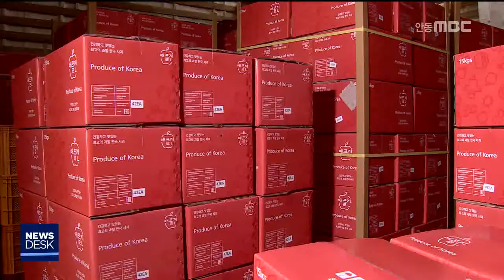800톤 러시아 사과 시장 뚫은 비결은? / 안동MBC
2018/11/30 17:53:25    작성자 : 정동원

◀ＡＮＣ▶
농산물은 생산보다 판로가 문제라서
수출로 돌파구를 마련하려고 하지만
수출시장을 개척하기가 힘들 뿐더러
안으로는 수출 단가가 낮아 농가가 꺼리는
경향이 있습니다.

이를 모두 해결하고 사과 8백 톤을 러시아에
수출하기로 약정한 곳이 있습니다.

정동원 기자
◀ＥＮＤ▶

안동 임동사과수출단지의 사과 15톤이
러시아로 건너가기 위해 컨테이너에 실립니다.

이번 첫 선적을 시작으로 800톤의 사과를
러시아에 공급하기로 안동의 한 농업회사법인이
현지 바이어와 MOU를 체결했습니다.

작년 한 해 우리나라 전체 사과수출 물량
3천톤의 4분의 1에 달하는 많은 양이
러시아 한 곳에 가는 겁니다.

유럽이나 북아프리카 사과를 주로 수입하는
러시아 시장을, 수출 유통업체를 통하지 않고
뚫은 것도 의미가 있습니다.

러시아쪽과 거래하던 한 사과선별기 전문업체가
현지 바이어를 소개한 게 계기가 됐고
농업회사법인의 포기하지 않는 노력이
뒤를 이었습니다.

◀ＩＮＴ▶황찬영 대표/00농업회사법인
작년 1차 오더가 왔을때 러시아 재배지 검역에 대한 준비가 되지 않아서 수출하지 못했습니다. 엄청 어렵습니다.

이 법인이 농가로부터 사들이는 사과 가격은
kg당 2,500원 정도로 국내 시세와 큰 차이가
없습니다.

그만큼 고가로 수출돼 가격경쟁력은 떨어지지만
'품질 좋은 선물용 사과'라는 마케팅으로
극복했습니다.

그러나 국내 사과시장의 강보합세가 이어져
가격이 올라간다면 농민들이 수출 대신 내수로
돌아설 가능성도 있습니다.

◀ＩＮＴ▶강두진 회장/안동 임동사과수출단지
간접적으로라도 수출 농가에, 수출하지 않는 농가보다 지원을 해 주면 수출이 장려될 수 있다고 생각합니다.

가장 큰 고비는 러시아 현지 시장 반응입니다.

MOU가 정식 계약이 아니기때문에
첫 선적 이후 현지 반응이 좋지 않아
약정한 수출 물량이 지켜지지 않는 사례가
많은 점을 감안하면
해외 바이어의 의지도 중요합니다.